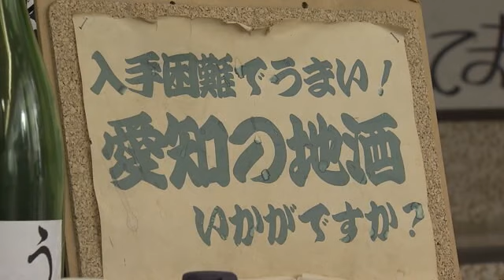【日本酒】全国7位の出荷量 Miss SAKE愛知が県の地酒をPR (2023年5月23日)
愛知県は実は日本酒づくりも盛んな土地です。

そんな愛知の日本酒を広める親善大使が23日、県庁を訪れ、海外にもPRしていきたいと意気込みました。

愛知県の地酒は江戸時代から生産が盛んになり、今でも全国7位の出荷量を誇っています。

そんな愛知の地酒をPRしようと23日、県庁を訪れたのはMiss SAKE（ミスさけ）愛知に選ばれた一宮市出身の森川裕希恵さんです。

Miss SAKEは、日本酒と日本文化の魅力を国内外に発信する親善大使です。森川さんは中国で女優として活動していた経験を生かし、海外に向けたPRも行っていきたいと話しました。

大村知事も、「愛知の酒をしっかりPRしてほしい」と激励しました。

「（海外の人にとって）“工業県”のイメージが愛知県はすごく強い。海外の人は『愛知の酒は有名だったのか』（と驚く）イメージがある。愛知県の酒はおいしいんだとPRしていきたい。」（Miss SAKE愛知　森川裕希恵さん）